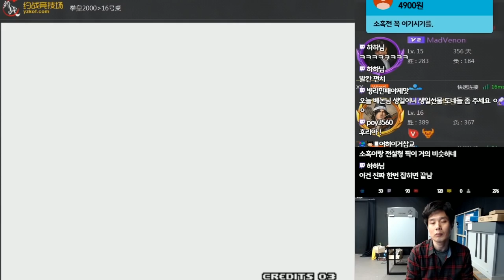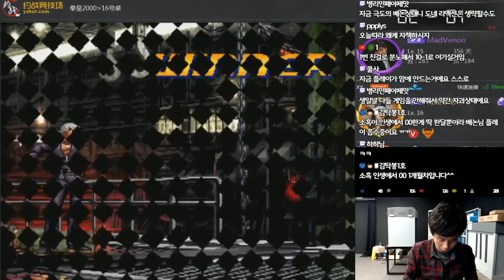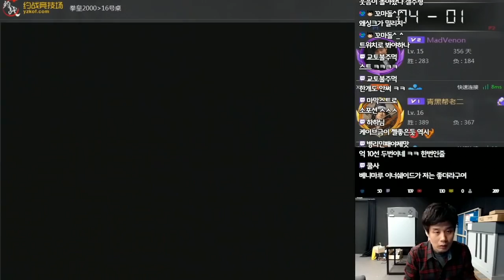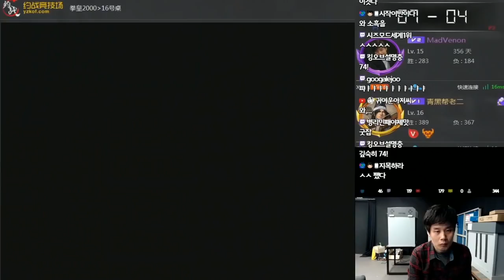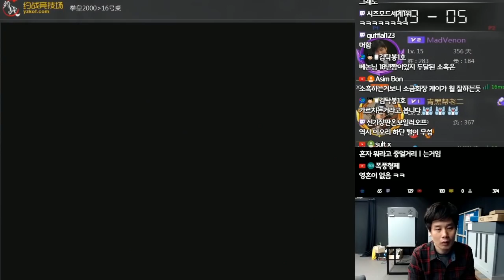[베논] 킹오브98의 세계최강자 '소흑'과의 킹오브 2000 대결, 10선승 연속 두번! 이제 결착을 지을 때?! #1[kof2000]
2018년 12월 25일… 소흑과의 킹오브 2000, 10선승 연속 두번!#1[kof2000]

4년만에 컴백한 전설의 베논의 생방송에 관심 부탁드립니다 ^^